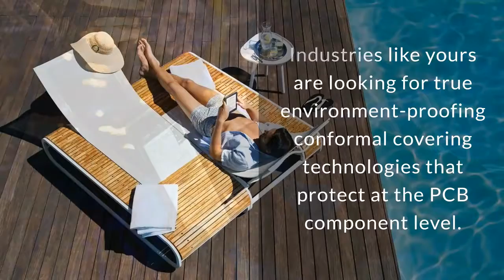Waterproof Coatings for Electronics Manufacturers - PCB, Conformal, Parylene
- Unforgiving environments can compromise your electronics products. Safeguarding against those environments is what we do. We support you—the manufacturer—every step of the way by implementing HZO's conformal PCB coatings into your manufacturing process to protect the best products you’ve ever created. HZO is at its core an engineering company, with Parylene technology and custom solutions that keep harmful environments at bay.